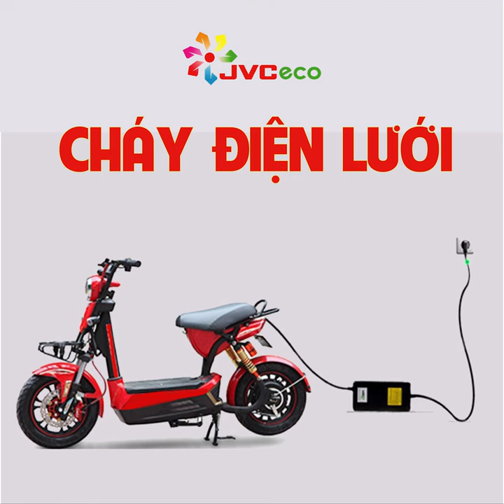Tại sao phải dùng sạc & ắc quy chính hãng theo xe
Việc sử dụng đồng bộ ắc quy và sạc điện chính hãng cho xe là yếu tố quyết định đến chất lượng xe, tuổi thọ ắc quy, quãng đường đi được và đảm bảo tính an toàn khi sử dụng.